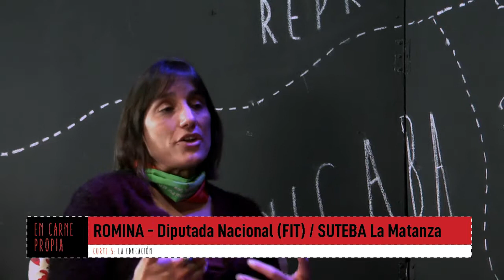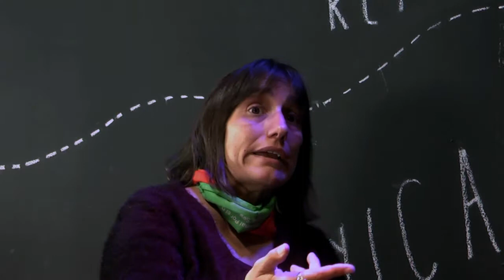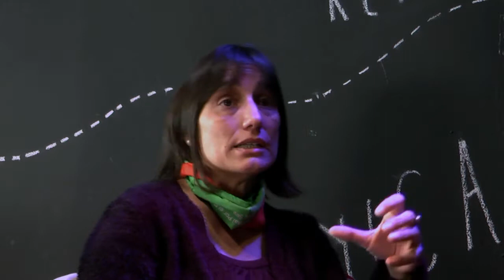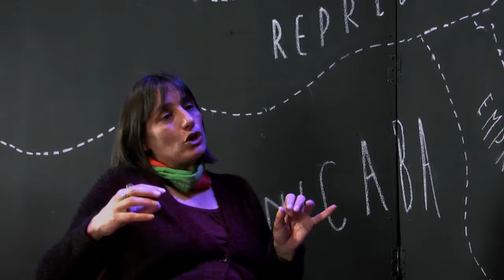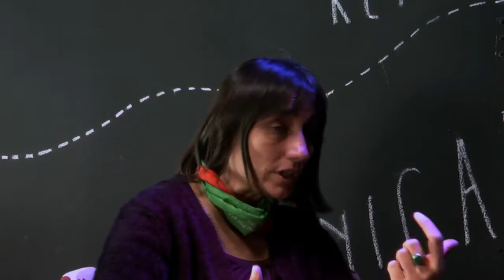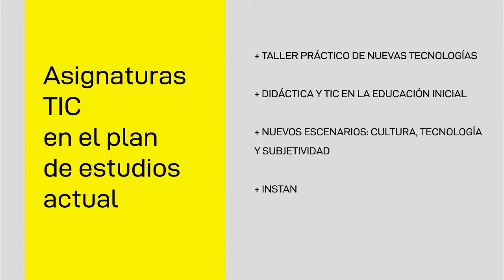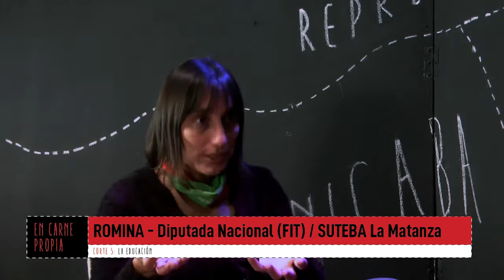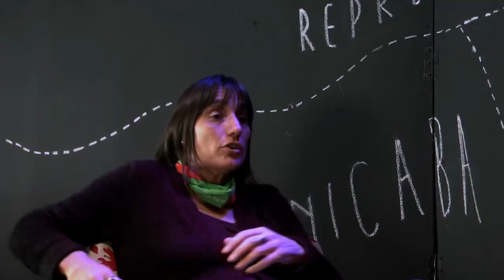[ANTV) EN CARNE PROPIA La reforma laboral en cortes. Corte V: La educación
EN CARNE PROPIA
La reforma laboral en cortes.
Corte V: La educación
(27'45'')

Hubo un tiempo en el que el macrismo soñana hacer ley todo aquello que los empresarios y la burocracia sindical ya legitimaron en la práctica. Sin embargo, hay sectores populares que frente a todo esto deciden no quedarse en sus casas sino salir a lucha. Entre esos sectores están lxs docentes quienes resisten a la Unicaba y el Plan Maestro. De esto y de mucho más nos habló Romina Del Plaa, Diputada Nacional por el FIT y Secretaria General de SUTEBA La Matanza, quien afirmó que la revuelta popular del 14 y 18 de diciembre echaron atrás a este proyecto del gobierno nacional.

EN CARNE PROPIA
Lxs que sólo tenemos nuestra fuerza de trabajo para generar valor somos la mayoría es por eso que el proyecto de Reforma Laboral está en boca de todxs lxs trabajadorxs.
Para tocar esta temática de interés general decidimos contactarnos con especialistas que nos permitan analizar en profundidad qué implica y que futuro nos espera en caso de que esta ley se aprobada y presentarla en diferentes cortes.